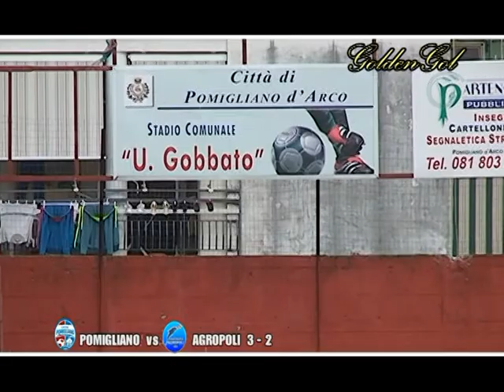POMIGLIANO AGROPOLI 3 2